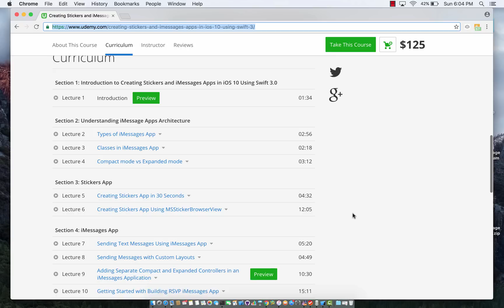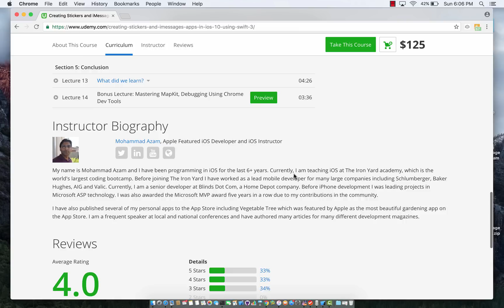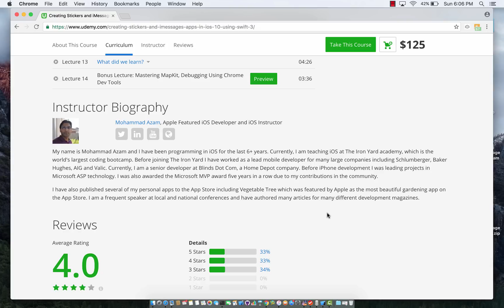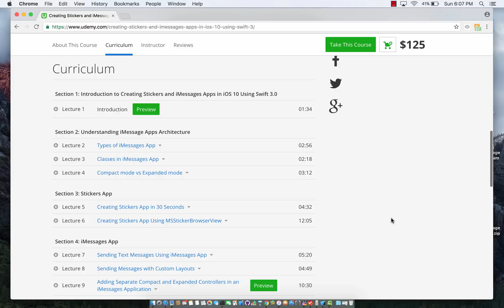Creating iMessages and Stickers Apps in iOS 10 Using Swift 3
This course is about learning to create Stickers and iMessages Applications in iOS 10 Using Swift 3.0. The course is accompanied with sample projects ready to run on your simulators and or devices. I have designed the course to be appropriate length so that we can cover all the important topics of creating stickers and iMessage applications.